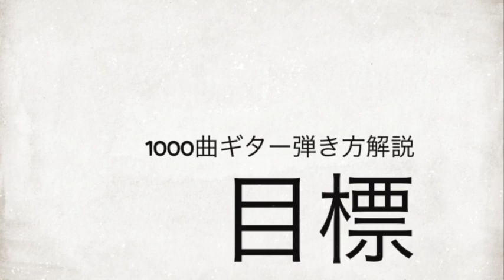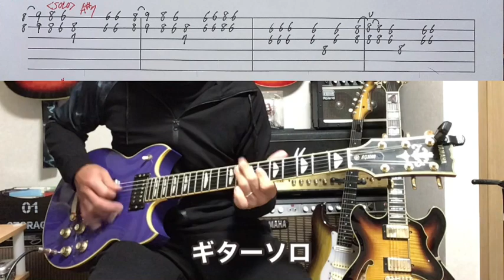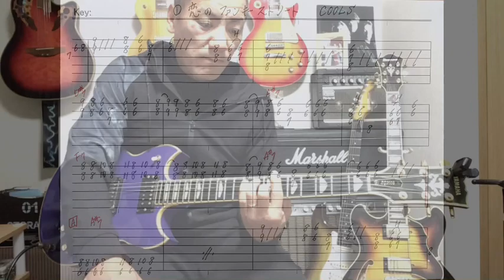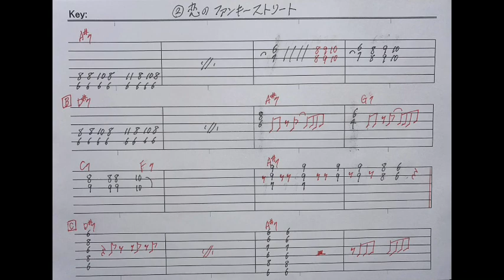552-1:恋のファンキーストリート/COOLS⭐︎Guitar cover⭐︎手書きTAB付⭐︎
クールス「 恋のファンキーストリート」のデモ演奏です。

弾き方解説はこちら
552-2:恋のファンキーストリート/COOLS⭐︎ギター弾き方解説⭐︎手書きTAB付⭐︎

1000曲耳コピー動画アップ&弾き方解説を目指してます。